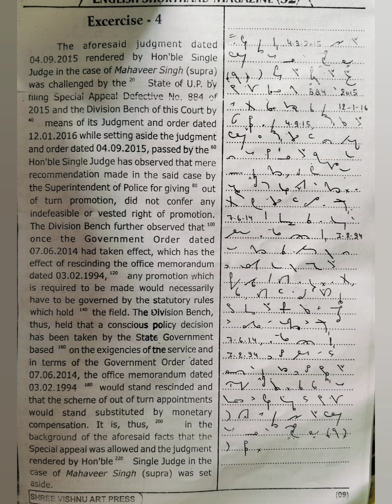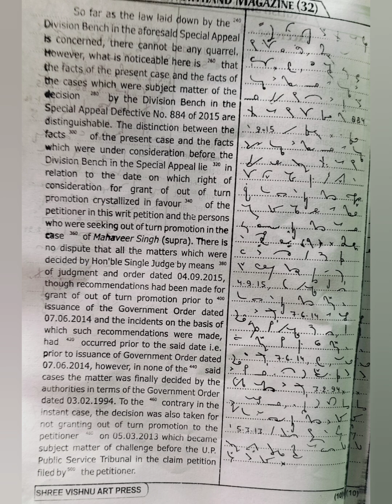95wpm legal dictation|| Ex - 4|| Legal dictation judgment dictation 95wpm|| Vishnu Art dictation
Progressive dictation July 2024#
shorthand dictation 90 wpm in english#
dictation english#
kc dictation 100 wpm#
magazine art #
dictation 120 wpm english#
Keep loving and supporting#